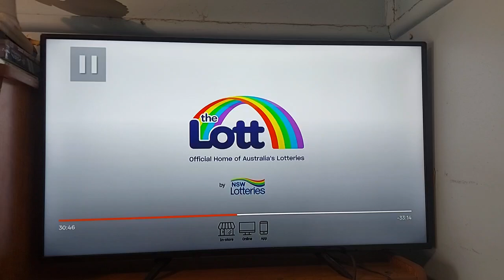Tip Top 2023 Ad